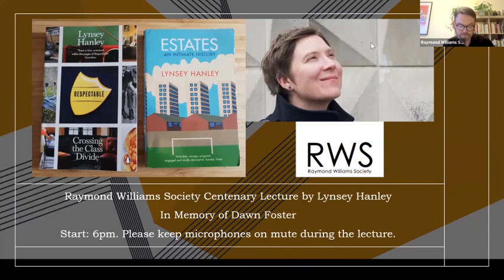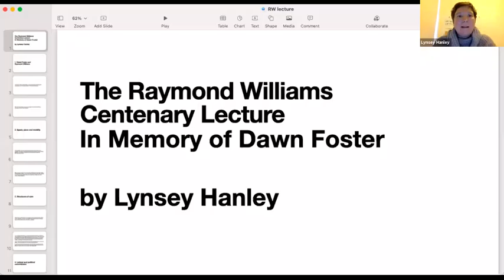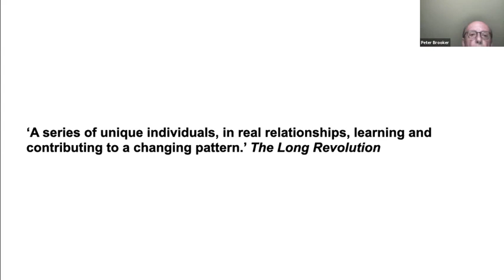Lynsey Hanley in Conversation: Raymond Williams, Dawn Foster, and the Politics of Culture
Originally planned as a lecture, due to technical issues this event ran as a conversation with the writer Lynsey Hanley as part of the Raymond Williams Society's Centenary Online Autumn Series. It was held in memory of Dawn Foster and recorded live on Wednesday 6th October 2021.